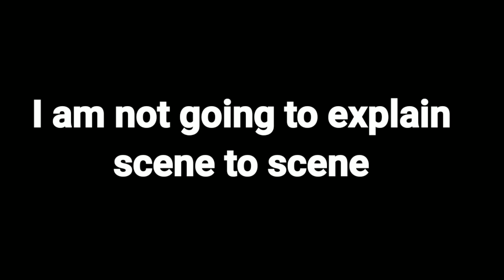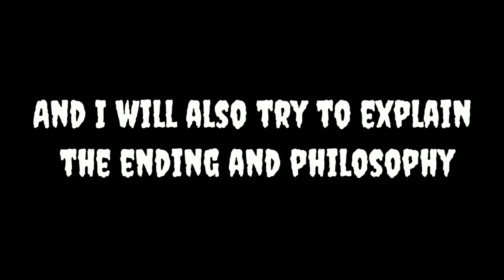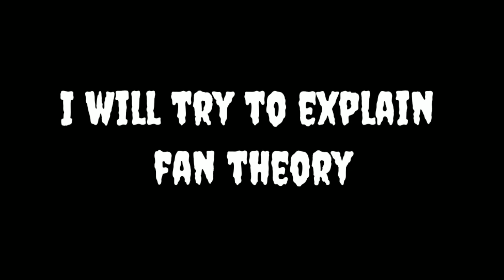Breathe Into The Shadows review in Telugu || Film Lover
Hi Guys!
This video reviews a recently released web series, Breathe Into The Shadows, an Amazon Prime Original. This video is a spoiler free review of an amazing thriller. This series is said to be the second season of Breathe.
This series would be very thrilling and bone biting. You would understand it better even if you don't watch Breathe.

We will upload the Ending and Philosophy explaining video of Breathe Into The Shadows very soon.